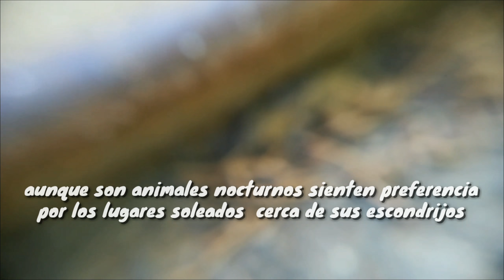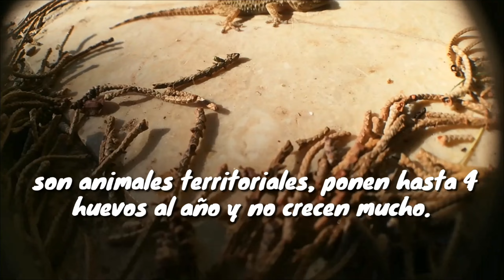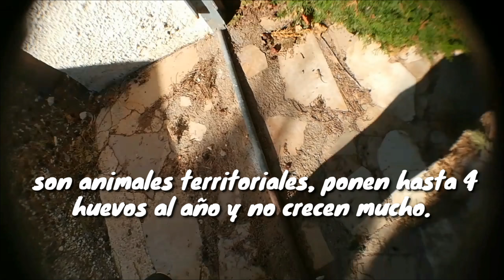Salamanquesa mediterránea.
Reptil Gekko